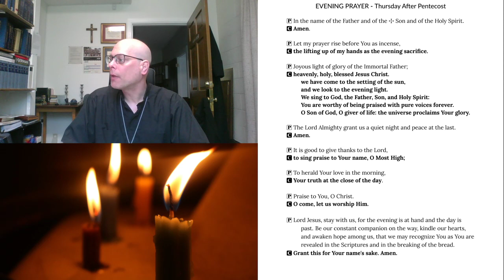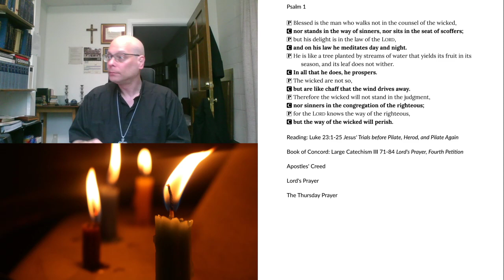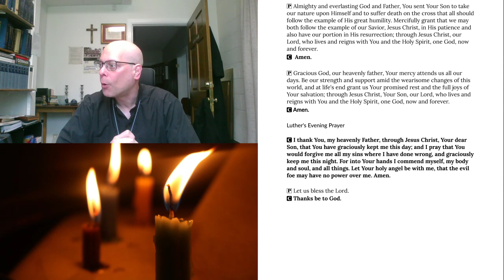2020-06-04 Evening Prayer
Evening Prayer for the Thursday after Pentecost, June 4, 2020.